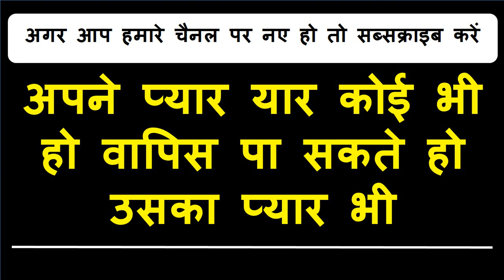पड़ोसन का नाम लिंग पर लिखकर वशीकरण हो ही जायेगा देखना